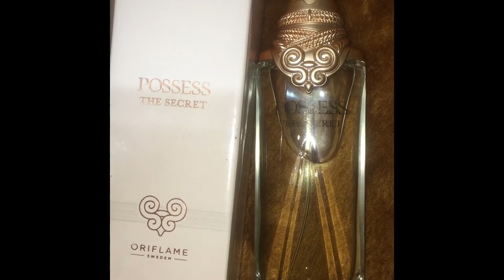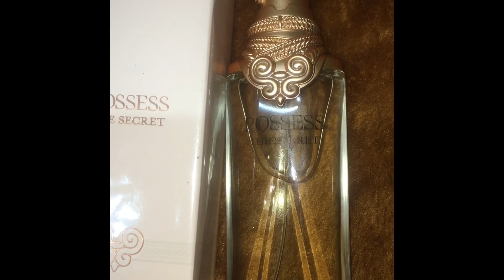برفيم بوسس ذا سيكريت|posess the secret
ذا سيكريت برفيم بوسس#